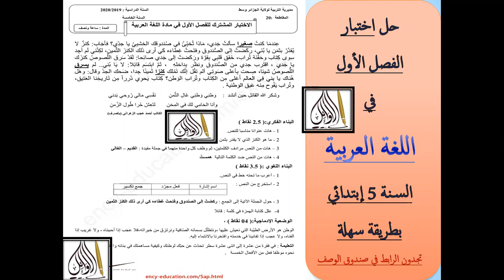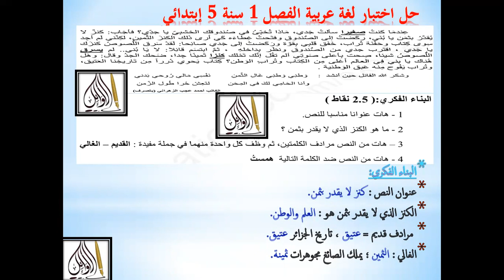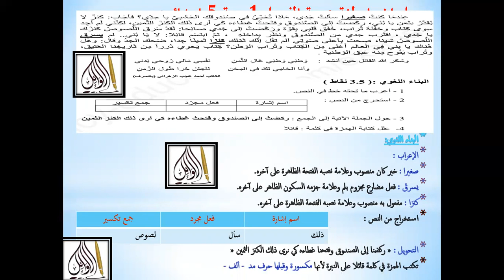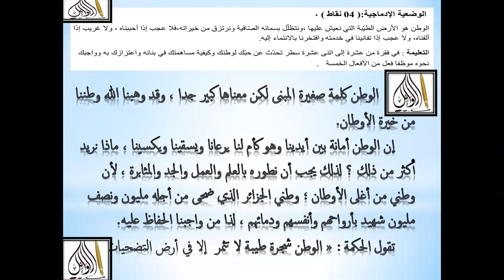حل اختبار 1 في اللغة العربية السنة 5 ابتدائي بطريقة سهلة جدا رابط الامتحان في صندوق الوصف